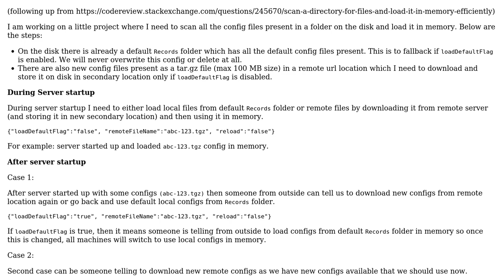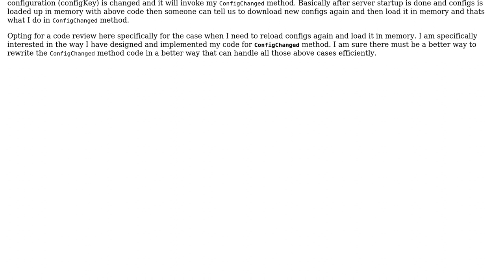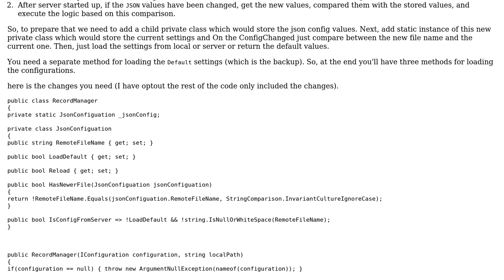Code Review: Reload configs in memory basis on a trigger efficiently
With thanks & praise to God, and with thanks to the many people who have made this project possible! | Content (except music & images) licensed under CC BY-SA | Music | Images & others | With thanks to user Mast user iSR5 user dragons and the Stack Exchange Network Trademarks are property of their respective owners. You are responsible for your own actions.